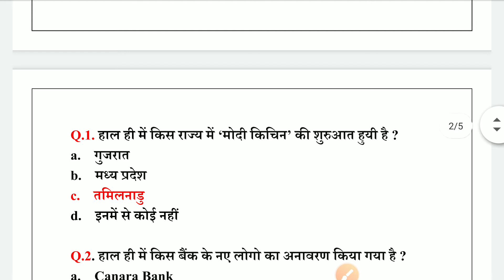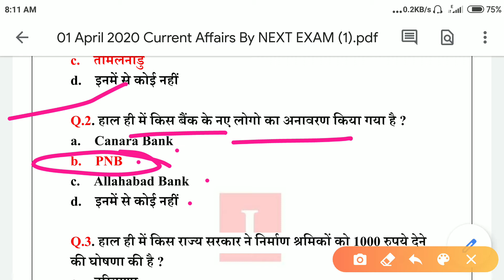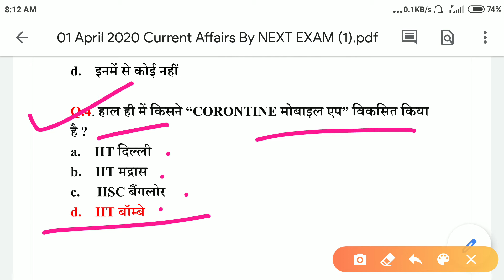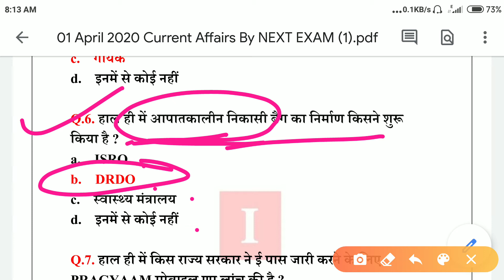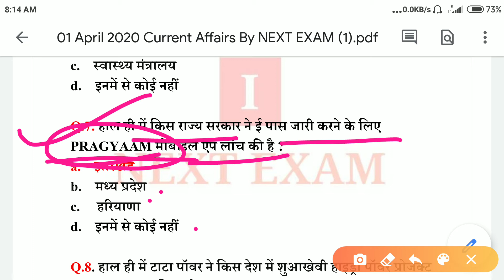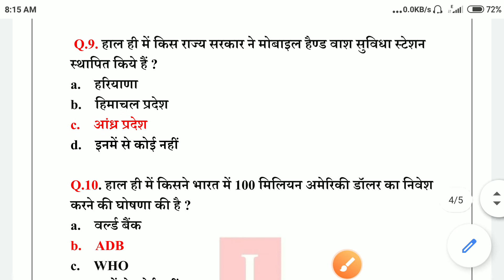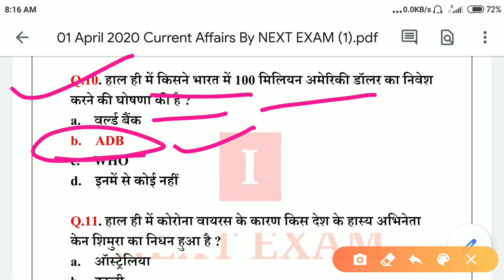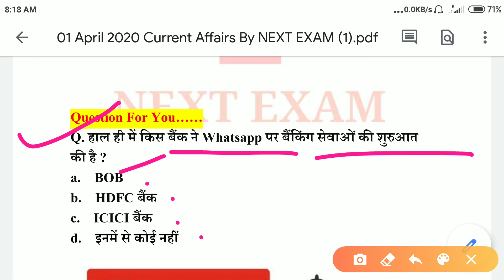01 April current affairs! Daily current affairs! Current affairs in Hindi.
01 April current affairs

Current affairs
Ankur current affairs
Daily hindi current affairs
01april current affairs
Affairs current daily